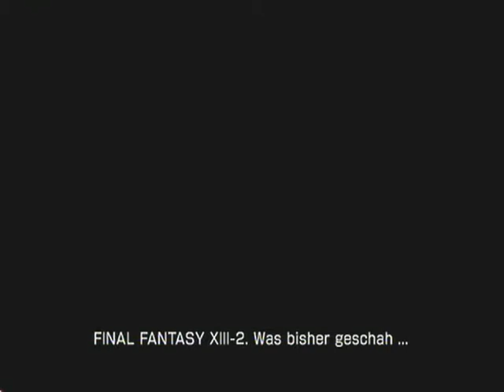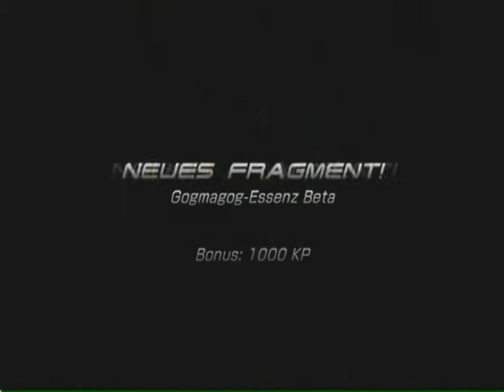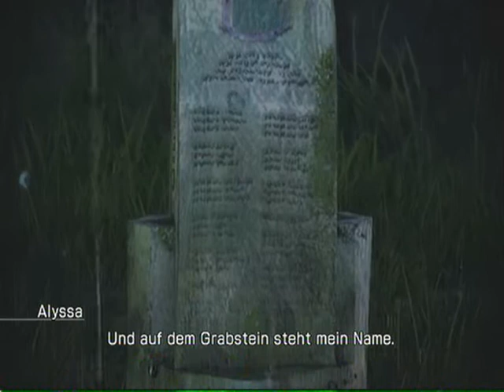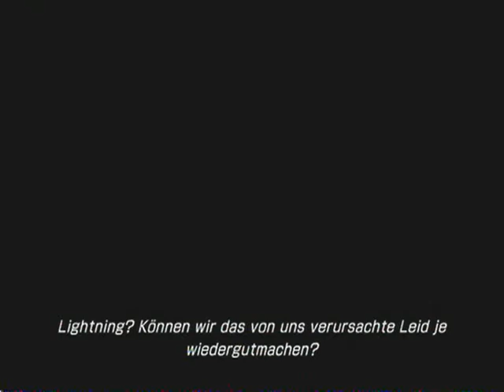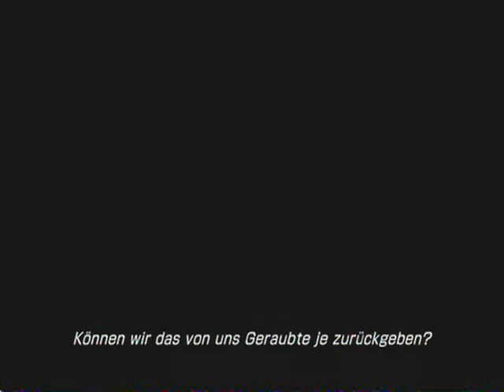Long Play Final Fantasy XIII-2 part 2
Wir Reisen durch die Zeit um Lightning zu finden und es stellen sich uns einige Gefahren in den Weg :D